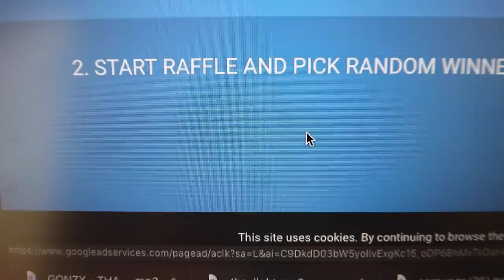Searching For Fall MUSKIE & Unexpected CATCH AND COOK!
Been waiting for this one!! Finally. and a catch n cook for you guys as well.

SBFISHING Merch!!

Camera Gear
Vlog Camera
Vlog Camera Wide Angle Lens
Vlog Camera SD
GoPro's We Use
GoPro Mic
Editing Software
Portable Battery Charger
GoPro SD Card